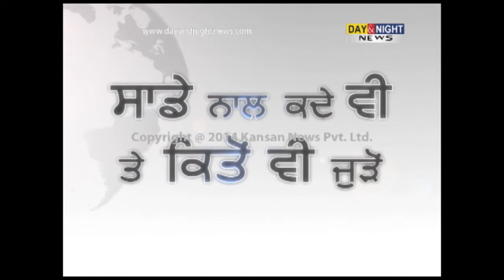Union Minister Vijay Sampla | Interview